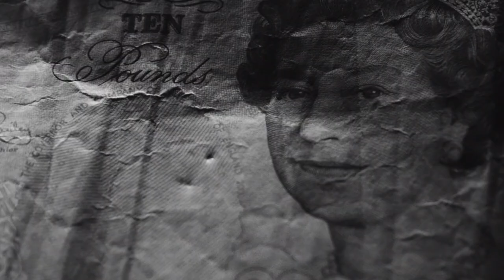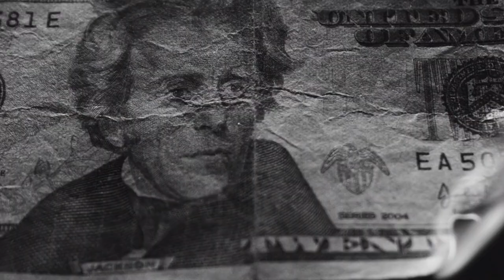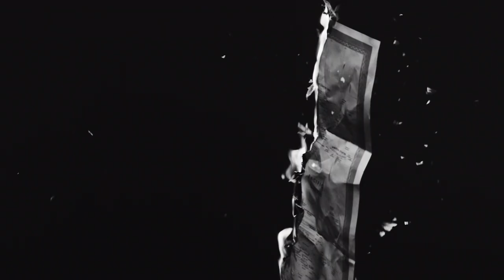Sol - Turn Me Loud (Official Video)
The Headspace Tour begins March 11th.

Special guests: Brothers From Another & Otieno Terry

Official music video for Sol's "Turn Me Loud" from the Eyes Open EP.

Music Video Credits:

Written By
Sol Moravia-Rosenberg

Directed By
Ryan Hills

Produced By
Kyle Seago

Art Direction
Avi Loud

Starring
Sol Moravia-Rosenberg
Alexis Moore

Stephan Gray

1st AC
Joel Phillips

Gaffer
Rory Emmons

Stylist
Deven Vierra

Make-up
Frankie Vierra

Production Assistants
Jason Tran
Luke Knezevich

Ryan Hills
Avi Loud

Erik Hustad

Special Thanks
2312
Jonathan Moore
Jake Greene
Le Notre
Jonny Sikov
Jance Allen
Justin Henning
Victory Studios
Keith Rivers

(S. Moravia-Rosenberg, N. Abbassi, E. Wright)
Sol Says Publishing, ASCAP
Produced by Nima Skeemz
Written by Sol
Additional Vocals by Elan Wright
Recorded at The Ruby Room
Mastered by Dave Cooley for Elysian Masters